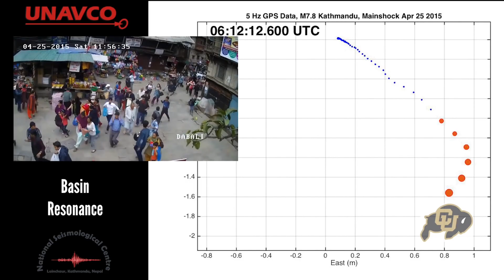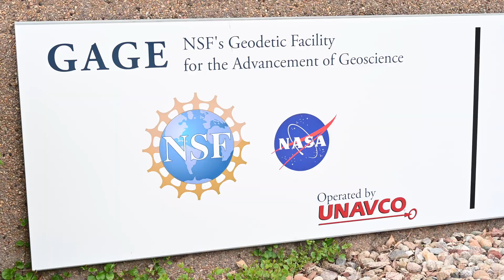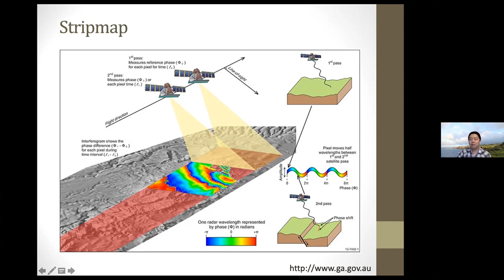UNAVCO—We Do Geodesy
UNAVCO, a non-profit university-governed consortium, facilitates geoscience research and education using geodesy.